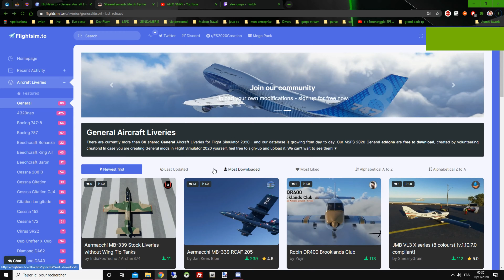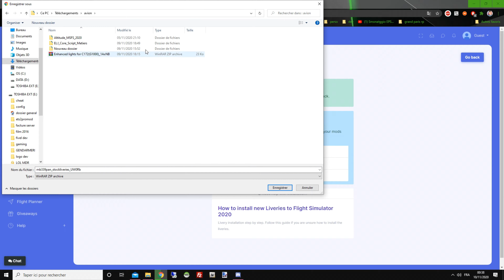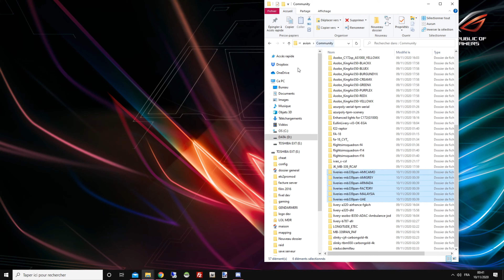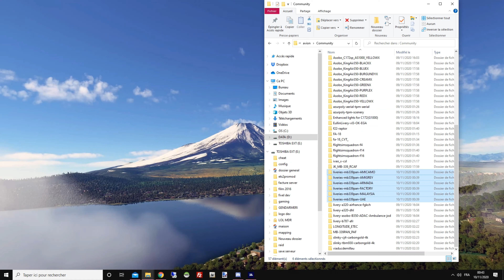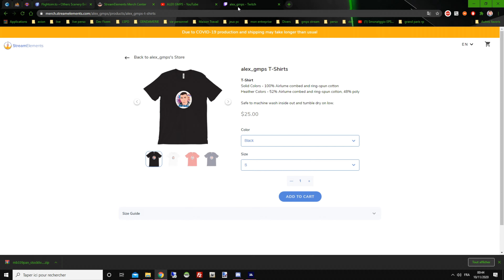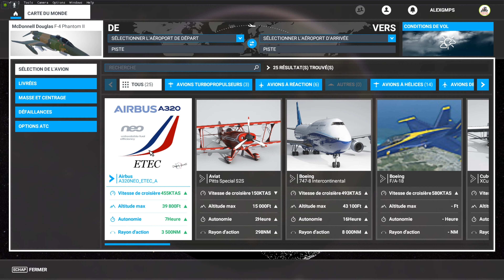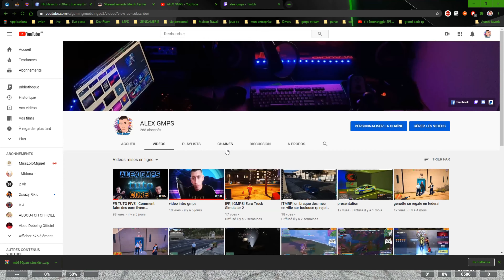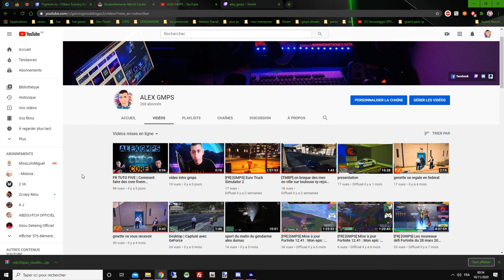Tuto avoir des addons Mods FREE Gratuit Microsoft Flight Simulator 2020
Pour me  faire un dons pour m'aider à avancé hésite pas a cliquer sur le lien ci-dessous .

Et plus le important encore, amusez-vous bien !

➖➖➖➖➖➖➖➖➖➖      Mon Setup    ➖➖➖➖➖➖➖➖➖➖

✔ Carte son micro casque PRESONUS AUDIOBOX96STUDIO Interface Audio
✔ Haut-parleur Tannoy Reveal 502 Lot de 2 haut-parleurs de studio 75 W
✔ Mon PC Gamer
✔ Mon ecran du pc
✔ PDP Manette filaire Xbox One & series X Violette
✔ Volant G25
✔ x2 Toshiba HDTB410EK3AA Disque dur externe 2,5" 1
✔ M-Audio OXYGEN25 Synthétiseurs 25 touches Noir

➖➖➖➖➖➖➖➖➖➖  Mes Objectif YouTube  ➖➖➖➖➖➖➖➖➖

█ 100 abonnés : ✅
██ 200 abonnés : ✅
███ 300 abonnés : ❌
████ 400 abonnés : ❌
█████ 500 abonnés : ❌
██████ 600 abonnés : ❌
███████ 700 abonnés : ❌
████████ 800 abonnés : ❌
█████████ 900 abonnés : ❌
██████████ 1,000 abonnés : ❌
███████████ 2,000 abonnés : ❌ Pour me  faire un dons pour m'aider à avancé hésite pas a cliquer sur le lien ci-desous .

Lien de téléchargement des Mods est addons gratuit pour Microsoft Flight Simulator 2020:

➖➖➖➖➖➖➖➖➖➖      Mon Setup    ➖➖➖➖➖➖➖➖➖➖

➖➖➖➖➖➖➖➖➖➖  Mes Objectif YouTube  ➖➖➖➖➖➖➖➖➖

█ 100 abonnés : ✅
██ 200 abonnés : ✅
███ 300 abonnés : ❌
████ 400 abonnés : ❌
█████ 500 abonnés : ❌
██████ 600 abonnés : ❌
███████ 700 abonnés : ❌
████████ 800 abonnés : ❌
█████████ 900 abonnés : ❌
██████████ 1,000 abonnés : ❌
███████████ 2,000 abonnés : ❌